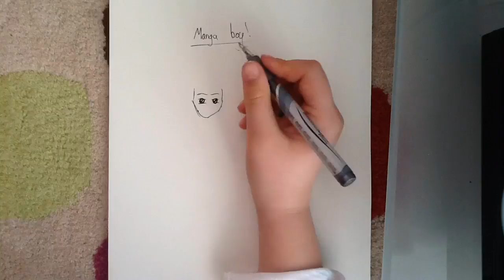Manga boy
Hey every one hope your enjoying the channel please drop a sub for more epic vids and to be notified for every new update